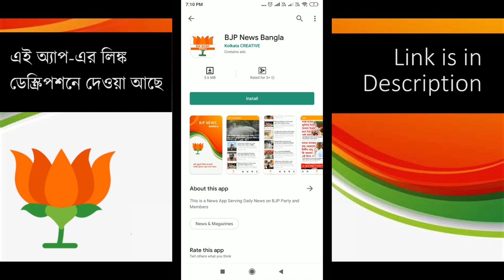চন্দ্রিমাকে জবাব দিলেন দিলীপ ঘোষ - Dilip Ghosh Reply to Chandrima Bhattacharya